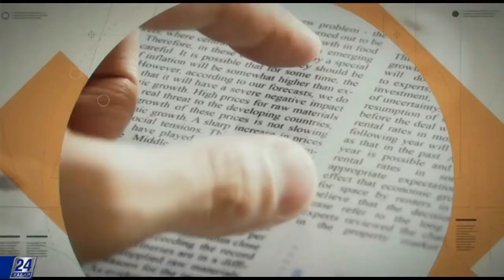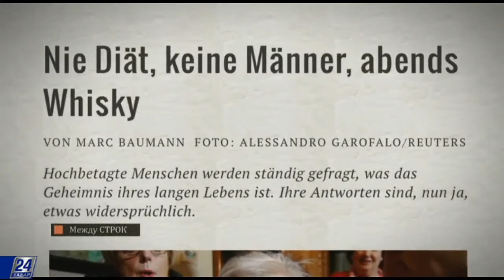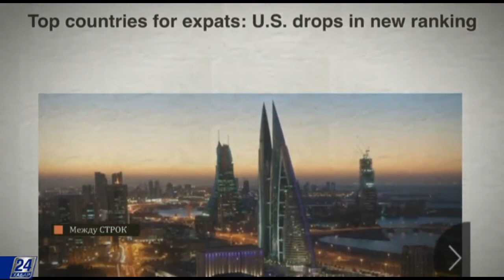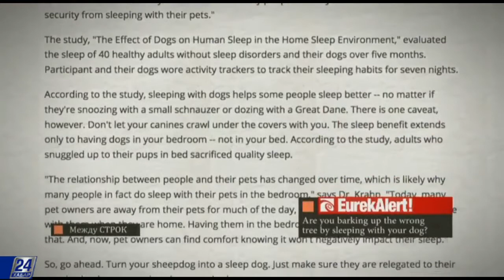Между строк. В чем секрет долголетия?